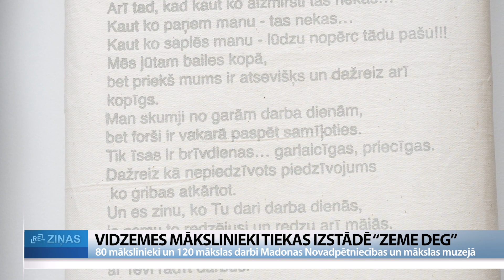ReTV: Zeme deg. 80 mākslinieku 120 darbi Madonā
120 mākslas darbi dažādās tehnikās 80 mākslinieku izpildījumā – tā ir Vidzemes reģiona mākslinieku izstāde “Zeme deg”, kas Madonas novadpētniecības un mākslas muzeja apmeklētājiem liek aizdomāties par neērtām un ļoti aktuālām tēmām caur dažādiem izteiksmes līdzekļiem.

Vidzemes mākslinieku darbu izstāde ik gadu tiek rīkota kādā no Vidzemes pilsētām, šoreiz Vidzemes augstienes sirdī – Madonā. Kā uzsver izstādes kuratori, tēma izvēlēta, lai aktualizētu pasaulē un valstī notiekošos sāpīgos procesus, tostarp karu, ekonomisko krīzi, nesaskaņas, Covid-19, un citas lietas, kas mūsu sajūtās liek “zemei degt zem kājām”, un katrs mākslinieks šo tēmu uztver savādāk – iekšēji, ārēji, lokāli vai pasaulīgi. “Darbs ir tapis 2022. gada sākumā, pirms 24. februāra, jo pēc tam droši vien tas izskatītos citādāk. Tas ir sapnis par vasaru, sapnis par ziediem, sapnis par pieneņu pļavām. Gribas šīs skaistās, ziedošās ainavas redzēt vienmēr un mūžīgi. Un tā sāpe, kas ir pašlaik, lai tā pāriet, sadzītu, lai pārņemtu pienenes un paliktu tikai atmiņas – mīļas, siltas par labajiem cilvēkiem,” saka tekstilmāksliniece Laima Bakāne.

Mākslinieces Laimas Bakānes darbu ar simpātiju balvu novērtējuši arī muzeja apmeklētāji. Arī Valkas mākslinieka Viestura Ēķa un tekstilmākslinieces Baibas Zalcmanes Mākslas akadēmijas studiju laikā tapušo darbu, kas veidots dziļi personīgās sajūtās. “Gribas raudāt, ļoti emocionāli. Es biju gaidībās, kad es taisīju šo darbu, un tas bija tāds pats emocionālākais brīdis, kad varēja izlikt to, kas ir. Ir grūti izlikt to, kas ir, tāpēc ka kāds arī to visu lasīs. Tas bija tāds satraukums. Tas, kā atdot sevi visiem, tas teksts ir ļoti personisks un dziļš,” stāsta tekstilmāksliniece no Jūrmalas Baiba Zalcmane.

Līdzās Baibai pasākumā sastopam arī viņas vīru Oskaru un tolaik tik ļoti gaidīto meitiņu Sāru. Oskars saka: “Esmu bijis visu laiku blakus, un tāpēc tās emocijas tikušas nodotas man. Sajūtas tādas, ka izdzīvots līdzi.”

Madonas Novadpētniecības un mākslas muzeja direktore Līvija Zepa: “Izstāde ir brīnišķīga, jo mākslinieki ir tas spēks, kas arī dod šajā laikā cilvēkiem rada prieku, liek saprast, liek domāt. Un te ir tas, ka blakus ir gan amatiermāksla, gan profesionālā māksla.”

Bakāne: “Es apbrīnoju muzeja meitenes, kas to sakārtoja tik saprotami, nolasāmi un arī ļoti interesanti. Izstāde ir ļoti bagāta. Es domāju, katrs mākslinieks, kas šeit piedalījās, ir lepns par to, jo izstādīties Madonas muzejā ir liels gods.”

Jāuzsver, ka izstādē kopumā piedalījās astoņdesmit mākslinieki ar 120 darbiem. Īpašu noti kopā sanākšanai piešķīra arī dziedātājas un mūzikas pedagoģes, madonietes Sintijas Paegles sniegums, kas vēl izjustāk ļāva iedziļināties mākslas pasaulē.